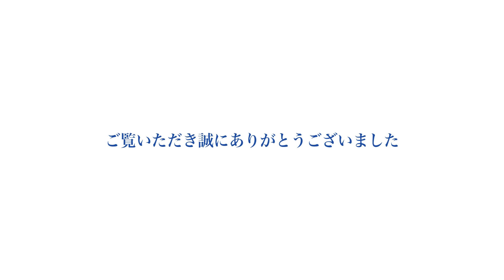セレクションセール2012-№107-ホームウォード23（キングカメハメハ）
ホームウォード23　牝　鹿　2011/4/7生
父：キングカメハメハ　母：ホームウォード（母父：Giant's Causeway）
販売申込者：山下　恭茂
生産牧場：山下　恭茂
セレクションセール2012(一歳、7月17日開催)上場予定馬
Bay Filly by King Kamehameha